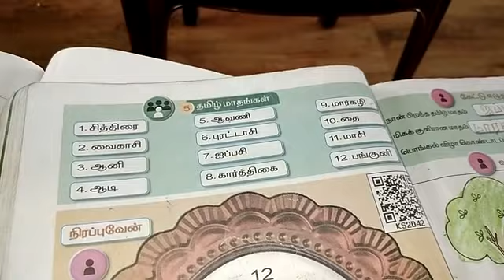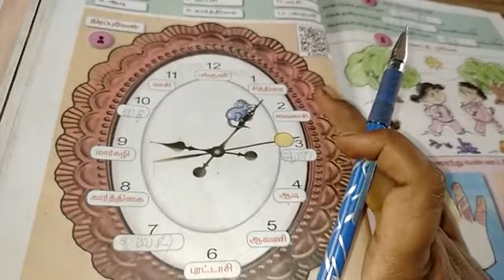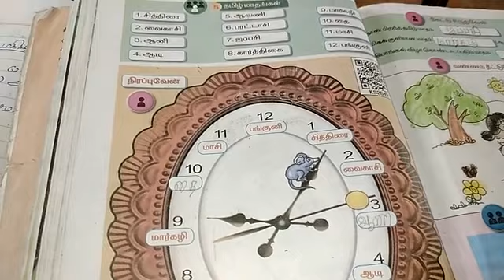1st std 3rd term tamil தமிழ் மாதங்கள்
1st std 3rd term tamil